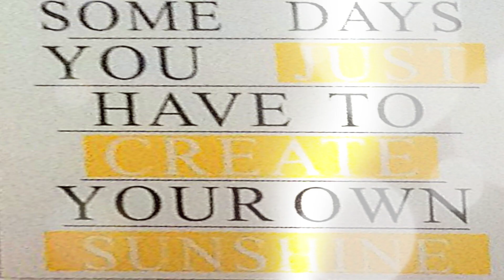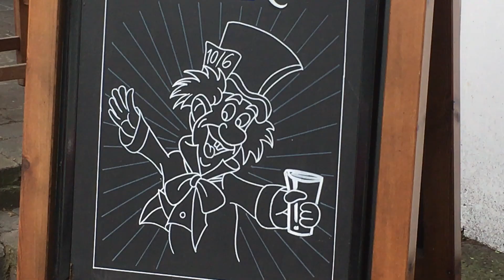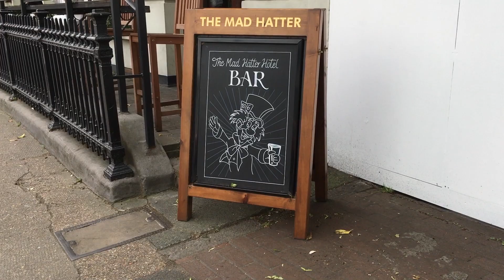Interview en images - Radio France Bleu - Janvier 2021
Des images s'imposaient sur cette interview. Merci Alain et merci France Bleu ! On y fait le point sur mon prochain EP. Nous, les artistes, ont a grandement besoin de votre soutien !